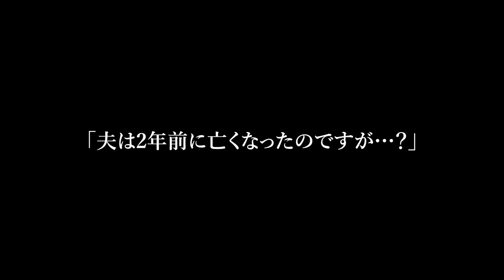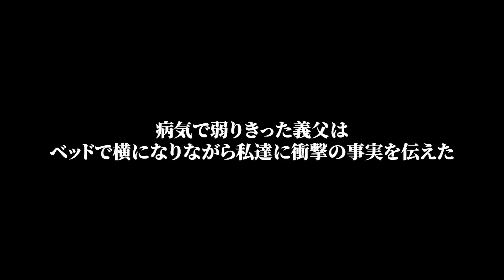【スカッと】警察「交通事故でご主人を救急搬送しました」→私「は？夫は2年前になくなりましたが」警察官「え？」→病院へ行くとなんとそこには…【修羅場】